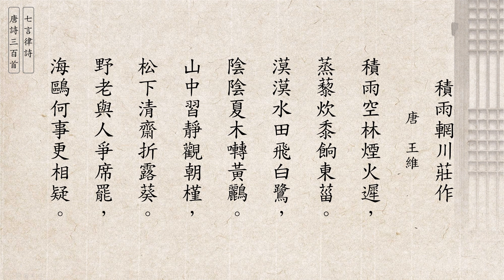唐詩三百首 王維 積雨輞川莊作 [七言律詩] (廣東話/粵語) 173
積雨輞川莊作 - 王維
積雨空林煙火遲，蒸藜炊黍餉東菑。
漠漠水田飛白鷺，陰陰夏木囀黃鸝。
山中習靜觀朝槿，松下清齋折露葵。
野老與人爭席罷，海鷗何事更相疑。

七言律詩，是中國傳統詩歌的一種體裁，簡稱七律，屬於近體詩範疇。起源於南朝齊永明時沈約等講究聲律、對偶的新體詩，至初唐沈佺期、宋之問等進一步發展定型，至盛唐杜甫手中成熟。七言律詩格律嚴密，要求詩句字數整齊劃一，由八句組成，每句七個字，每兩句為一聯，共四聯，分首聯、頷聯、頸聯和尾聯，中間兩聯要求對仗。代表作品有崔顥的《黃鶴樓》、杜甫的《登高》、李商隱的《安定城樓》等